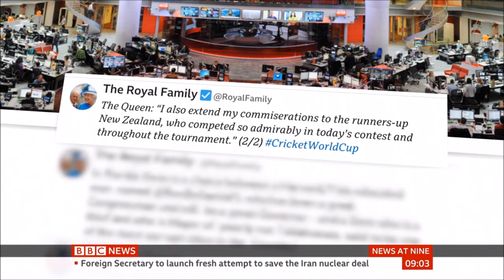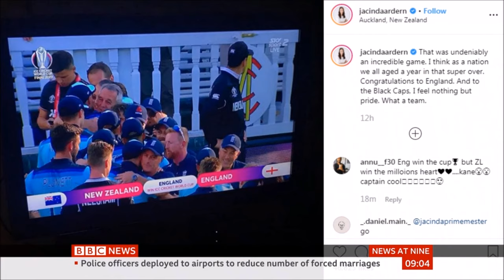BBC News Channel - Reith Launch (15th July 2019)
Something that has been in the works for a long time, at 9am on Monday 15th July 2019, BBC News launched their new Reith font to the domestic News Channel. This also includes a complete overhaul of the ticker and other on-screen elements.